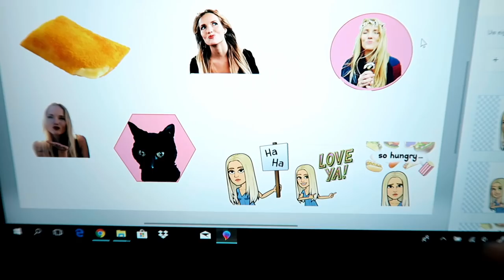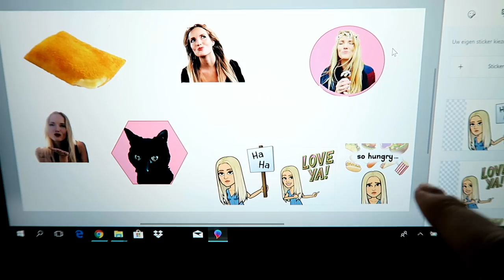Dit gebeurt er als je een dag het dieet van Kim Kardashian volgt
Aangezien ik niets van Kim Kardashian weet maar miljoenen mensen haar volgen, besloot ik een dag in haar leven te stappen en haar dieet te volgen. Enjoy :-)

Overtoom 255
1054HW Amsterdam